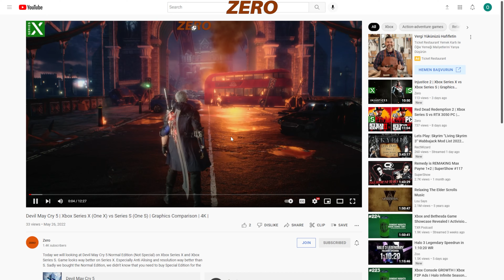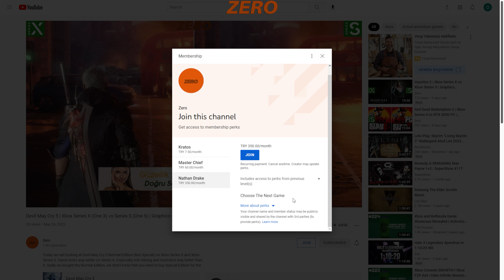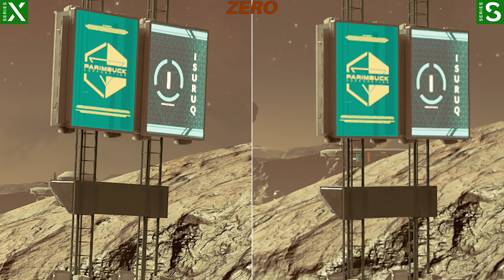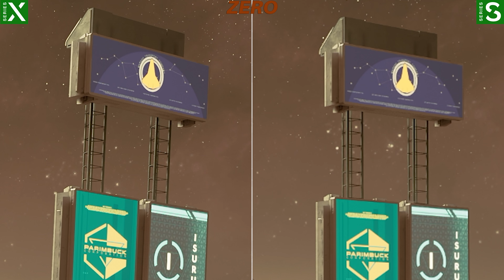Chorus | Xbox Series X vs Xbox Series S | Graphics Comparison | 4K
Today we are looking at Chorus on Xbox Series X and Series S. Both version of game looks very similar and we liked it. Game is well optimized for both consoles and looks amazing. We used Quality version on both consoles.

Game works in 2160p 30 fps on Series X.
Game works in ??p 30 fps on Series S.